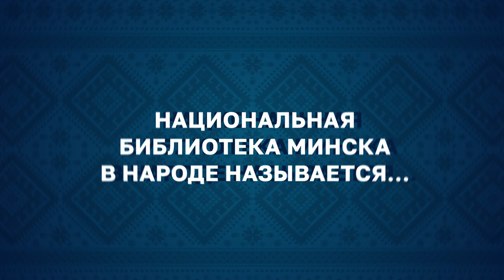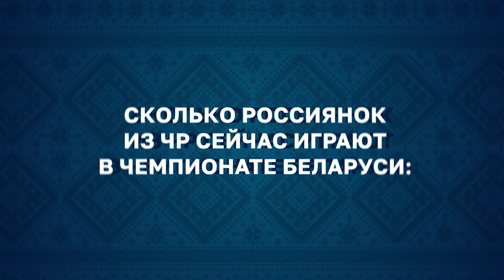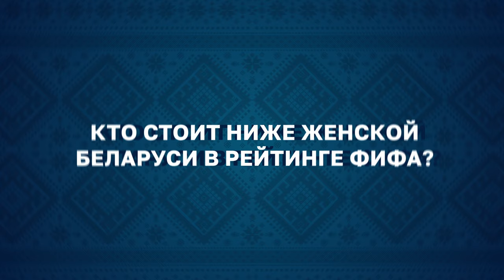ЧТО МЫ ЗНАЕМ О БЕЛАРУСИ? | Куропаткина и Лазарева vs Ананьева и Бизенкова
ВНИМАНИЕ! Разминка перед матчем 🤓

Куропаткина и Лазарева зарубились с Бизенковой и Ананьевой на знание фактов про Белоруссию 🇧🇾

Можно ли съесть бабку? Есть ли на гербе страны трактор? Похожа ли библиотека Минска на картошку?